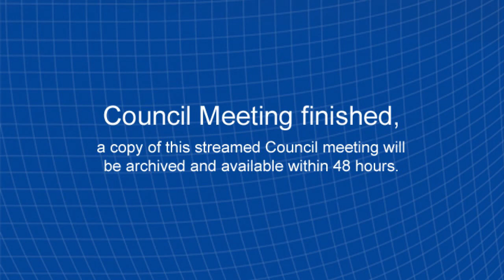Planning Committee meeting - 14 July 2022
Recording of the live streamed meeting.